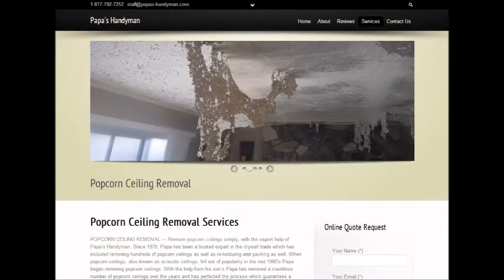Popcorn Ceiling Removal Pima, AZ Popcorn Removal Pima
Popcorn Ceiling Removal Pima, AZ
REMOVE POPCORN CEILING Pima, AZ
Popcorn Removal Pros provides "Popcorn Ceiling Removal" services to clients in Pima, AZ - Entire Pima area.

"Popcorn ceiling removal in Pima, AZ" refinishing and painting. Remove your Pima, AZ popcorn ceilings simply, with the expert help of Papa's Handyman. Since 1970, Papa has been a trusted expert in the Popcorn Ceiling Removal trade. When popcorn ceilings, also known as acoustic ceilings, fell out of popularity in the mid 1980′s.

2.) Will I have to leave the house while the crew is working?
4.) What type of paint should I use after the popcorn ceiling and refinishing phase?
6.) Does wetting down popcorn ceilings reduce dust?

POPCORN CEILING REMOVAL COST — Averages as low as $0.60 cents on up to $2.75 per square foot, but some popcorn ceiling removal services do not just base cost estimates off of square footage... What is the cost to remove popcorn ceilings in my area of Pima AZ? Is it expensive?.

Related Links:
ASBESTOS Popcorn Removal Cost -